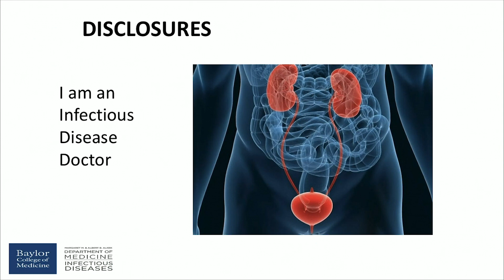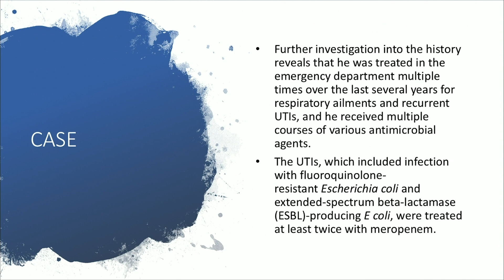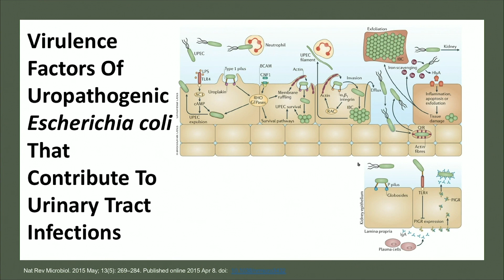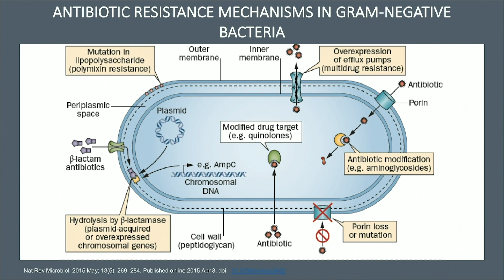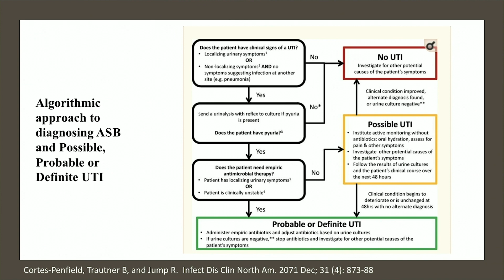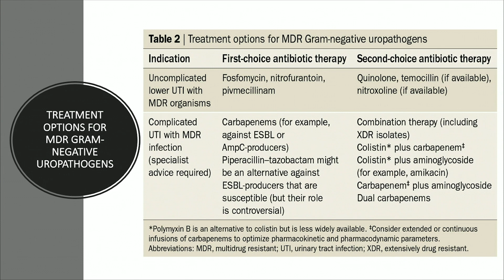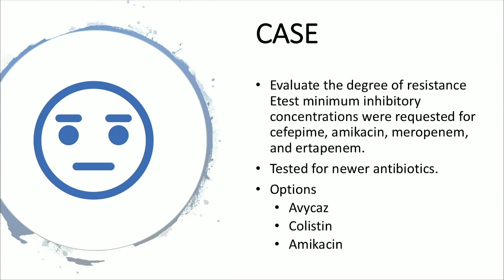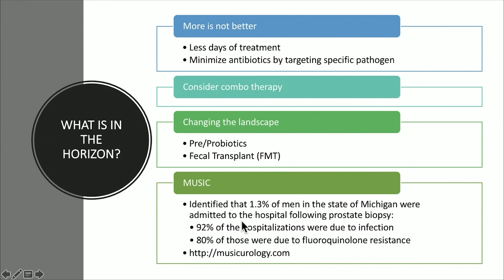Multi Drug Resistant Bacteria: Recent Trends in Uropathogens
Laila E. Woc-Colburn, MD, DTM&H, FACP, FIDSA, describes the identification and treatment of multi-drug resistant (MDR) gram-negative infections and the role of gram-negative bacteria in determining empirical antimicrobial therapy. She also discusses different strategies for treating MDR genitourinary infections.